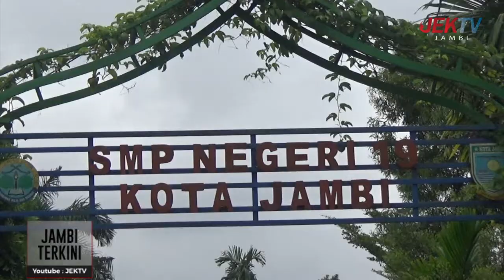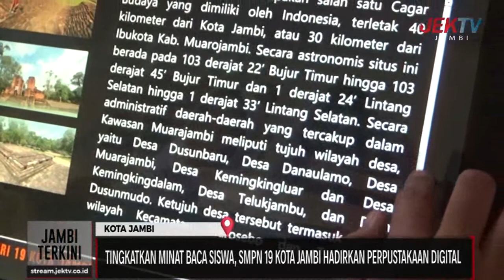TINGKATKAN MINAT BACA SISWA, SMPN 19 KOTA JAMBI HADIRKAN PERPUSTAKAAN DIGITAL